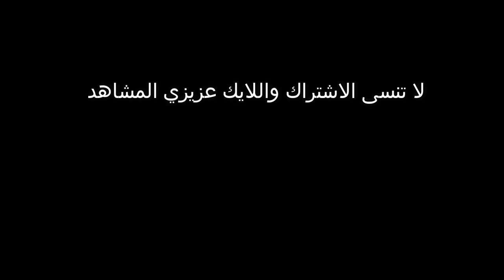!😋اسهل طبخة اوزي والدجاج على المقلاي الهوائية الطعم لذيذ